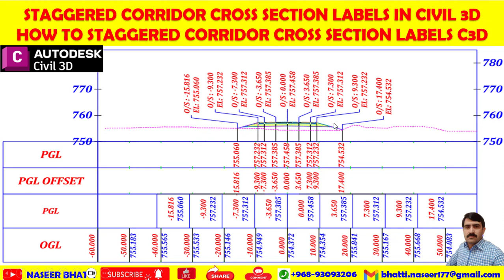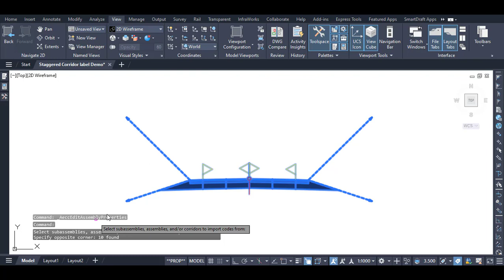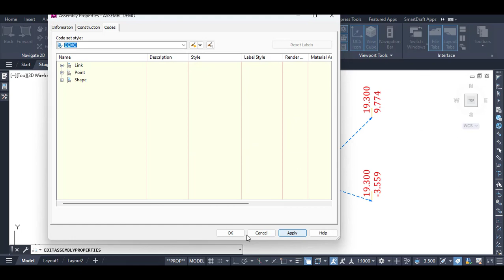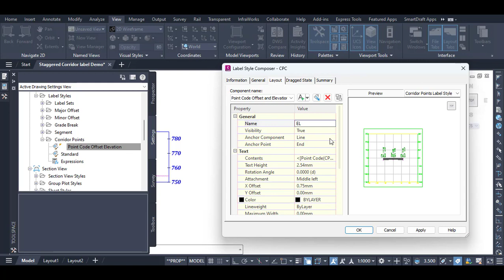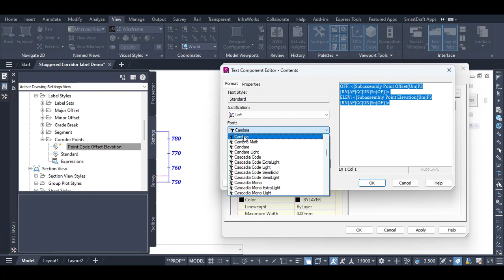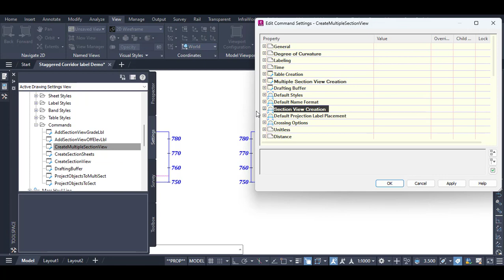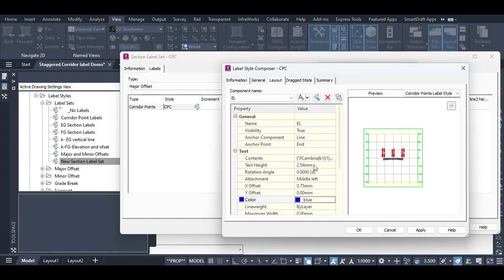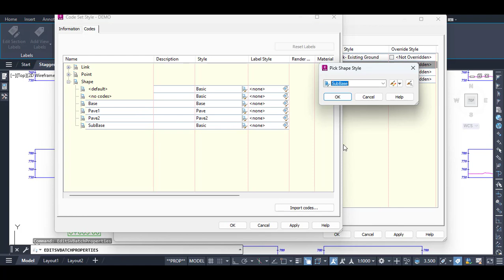Staggered Corridor Cross Section Labels in Civil 3d | How to Staggered Corridor Cross Section Labels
Staggered corridor design
Staggered corridor labels
Staggered corridor design
Civil 3D staggered corridor tutorial
Corridor cross section labels
Corridor cross section staggered labels
Civil 3D corridor cross section labels
Civil 3D cross section labels
Civil 3D corridor cross section labeling tutorial
How to label cross sections in civil 3D Corridor design
Civil 3D labeling
Civil 3D tutorial
Cross section labels
Civil 3D tips
Civil 3D tips and tricks
Civil 3D training
Civil 3D tutorial for beginners
Corridor design tutorial
Civil 3D corridor modeling
Civil 3D corridor design
Civil 3D corridor labeling tutorial
Civil engineering software tips
Civil 3D corridor labeling tips
Civil 3D corridor design tutorial
Civil 3D labeling techniques